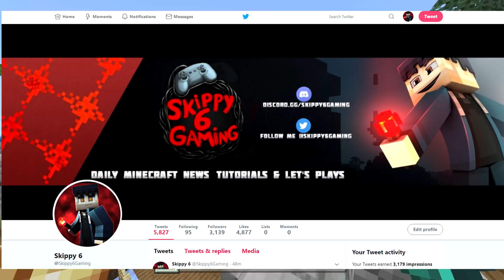Minecraft - NOTCH IS BANNED ! [ 10 Year Anniversary & Mojang ] Bedrock / Java / Console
Help me get to 250k ! ✅Today I am going to show you A new article showing that Notch the creator of Minecraft is Banned from attending the 10 Year Anniversary event for Minecraft Bedrock | MCPE 📱 1.11 Pocket Edition / XBOX One / Windows 10 / Switch | Village and Pillage Update | BETA | Java 💻 1.3 & 1.4 + Snapshot | Console 🎮 PS4 / PS3 TU83 Xbox 360 WiiU | Java 💻 1.3 & 1.4 | If you enjoy the video, drop a like👍 and Subscribe to my Minecraft channel for DAILY 🌎 🌎 , Lets Plays & News Updates !

☑️Xbox Club (Xbox Live) - Skippy 6 Gaming

📇Awesome FREE tool I use to manage my Channel ( Check it out )